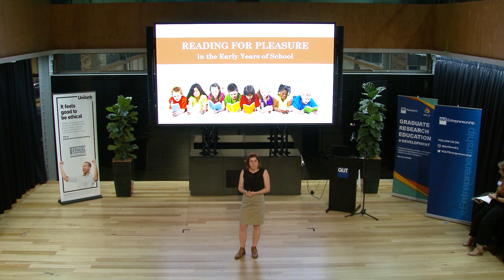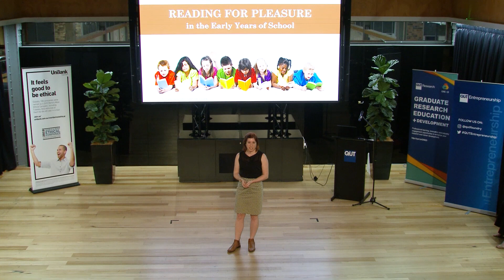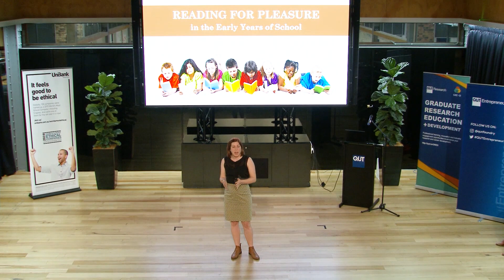Three Minute Thesis (3MT) 2019 Finalist – Elizabeth Wallace, QUT Faculty of Education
Elizabeth Wallace, from QUT’s Faculty of Education was one of the 2019 QUT finalists. Her presentation was entitled, ‘Reading for Pleasure in the Early Years of School’.
For more information about research education and training offered at QUT